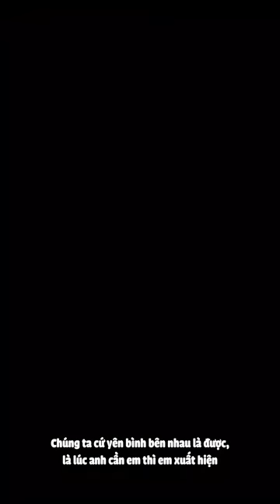[Engsub/BL] "When you treat me well, I feel that this life with you is worth it" Chen Lv & Liu Cong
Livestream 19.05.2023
Chen Lv/ Trần Luật: @Clv陈律
Date of birth/ Sinh ngày: 29/09/2001 - Libra/ Thiên Bình
Height/ Chiều cao: 1m85
Hometown/ Quê quán: Guangzhou, Guangdong Province/ Quảng Châu, Quảng Đông

Jen Vlog